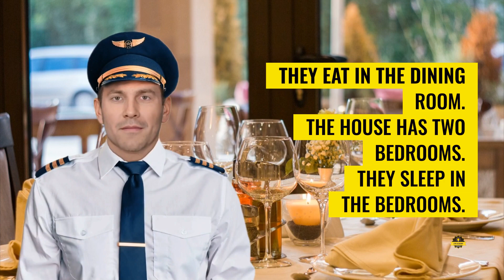How To Learn English | Reading/Writing/Understanding/Speaking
Are you struggling to learn English? Do you want to improve your reading, writing, understanding, and speaking skills? Look no further! In this video, we will show you how to learn English in just 60 days.

We will guide you through step-by-step instructions on how to improve your English skills. You will learn how to read and write English, understand the language, and speak fluently.

We will provide you with useful tips and tricks to make learning English easy and fun. You will also have access to a variety of resources, including online courses, books, and practice exercises.

By the end of this video, you will have the confidence to communicate effectively in English. Don't let language barriers hold you back any longer. Join us on this journey to learn English in just 60 days!